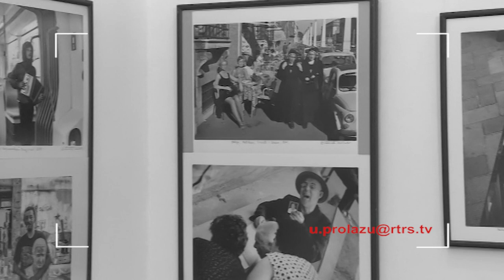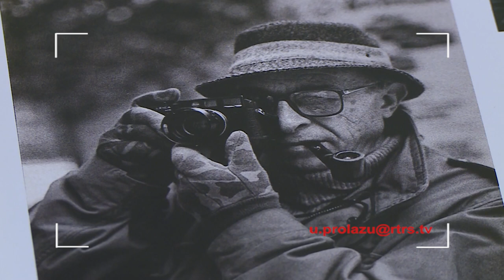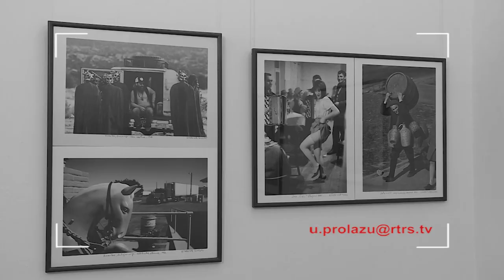RTRS EMISIJA U PROLAZU, gost: TOMA PETERNEK, bard jugoslovenske i srpske novinske fotografije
TOMISLAV TOMA PETERNEK, umjetnik sa foto - aparatom

"Kada fotograf gleda na svet oko sebe, on to čini dručije nego mi ostali. Uvijek postoji priča koju jedan snimak može da izgovori". Ovu su riječi čuvenog majstora fotografije Tomislava Tome Peterneka..
Emisija U prolazu je snimana nakon otvaranja njegove retrospektivne izložbe u Kulturnom Centru "Banski Dvor" u Banjaluci.
Oktobar 2017.